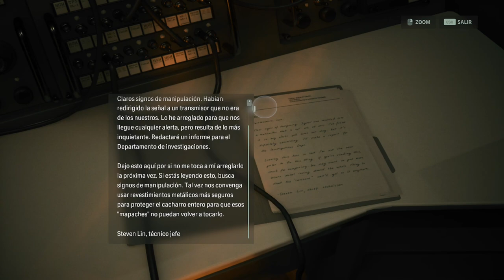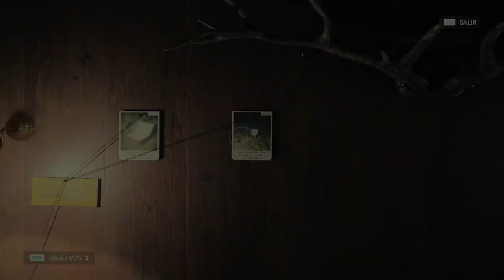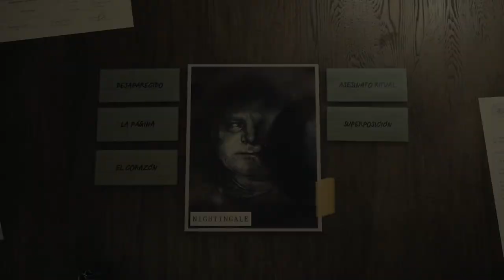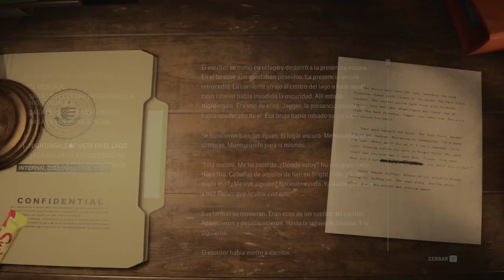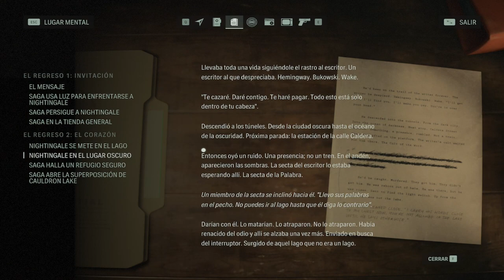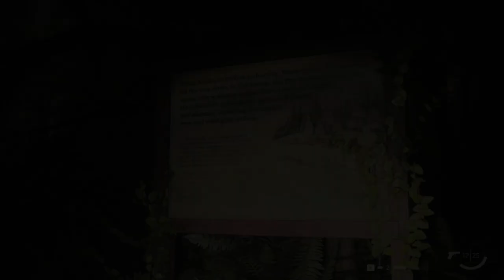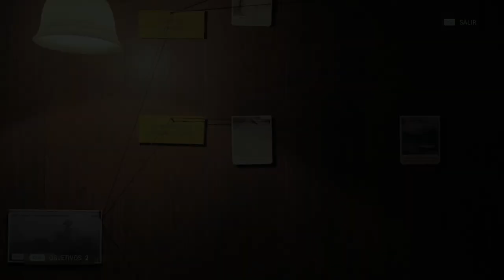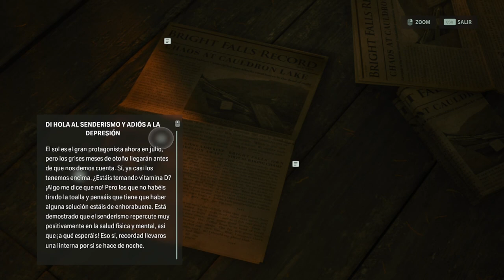Alan Wake 2 - Capitulo 2 - El Corazón - Gameplay - Español - Walkthrough - Solución - Terror